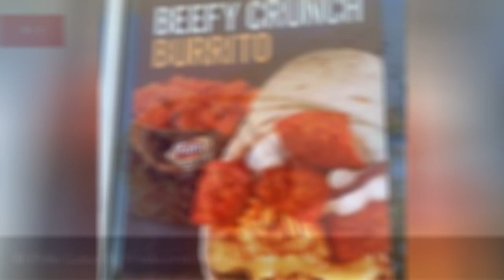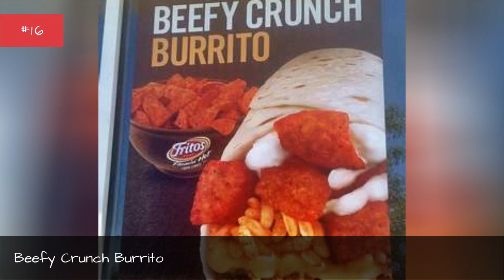The Best Fast Food Burritos ➊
The best fast food burritos are those tortilla-wrapped creations from our favorite drive-thru chains and fast-casual restaurants that are the most satiating. From the wildly popular build-your-own burrito shop offerings to those late-night fast food options, these top fast food burritos are nothing short of delicious.
It could be said that you either love Chipotle or you're wrong, and that might be the truth with Chipotle burritos most often coming in ranked as the best around. Available with a variety of meats, grains, and other toppings, the Chipotle burrito chain might have perfected the modern burrito. But they are not the only one in the custom burrito game. Qdoba, Moe's Southwest Grill, and Baja Fresh all offer similar burritos; but with an estimated 750,000 customers per day, Chipotle is easily the most popular.
On the fast food side, Taco Bell might have the most well known burritos with various options of fillings, but they're definitely not the only one. Green Burrito, Taco Del Mar, and Del Taco also offer a variety of tasty burritos, perfect for when you don't feel like getting out of the car for your burrito fix.
So which fast food burrito is the best? That's what we're ranking here. Vote for your favorite fast food or fast casual burrito then when you're done, head over and vote for the best fast food chicken nuggets and the best fast food breakfast items too!
Photo: Metaweb/GNU Free Documentation License...more
0:00 - Intro
0:00:08 - El Pollo Loco Poblano Burrito
0:00:16 - Del Taco Fiery 6 Layer Burrito
0:00:24 - Qdoba Shredded Beef Burrito
0:00:32 - Moe's Southwest Grill Art Vandelay Burrito
0:00:41 - Sonic Ultimate Meat and Cheese Breakfast Burrito
0:00:50 - Del Taco Grilled Chicken Burrito
0:00:58 - El Pollo Loco El Tradicional Burrito
0:01:06 - Beefy Crunch Burrito
0:01:13 - Baja Fresh Baja Burrito
0:01:21 - Taco Bell Cantina Burrito
0:01:29 - Del Taco Del Combo Burrito
0:01:36 - Del Taco Macho Beef Burrito
0:01:44 - El Pollo Loco Chicken Avocado Burrito
0:01:59 - Moe's Southwest Grill Joey Bag of Donuts Burrito
0:02:08 - Taco Bell Smothered Burrito
0:02:15 - Taco Bell 7 Layer Burrito
0:02:23 - Qdoba Steak Burrito
0:02:30 - Taco Bell Beefy 5 Layer Burrito
0:02:38 - Taco Bell Burrito Supreme
0:02:46 - Chipotle Carnitas Burrito
0:02:53 - Qdoba Chicken Burrito
0:03:00 - Moe's Southwest Grill Homewrecker Burrito
0:03:08 - Chipotle Chicken Burrito